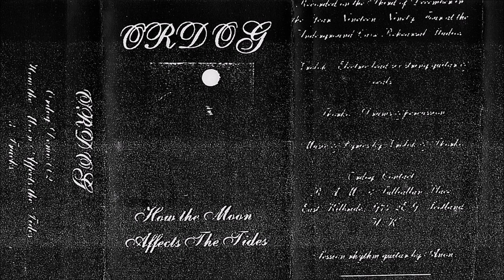Ordog [GBR] [Raw Black] 1995 - How The Moon Affects The Tides (Full Demo)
00:00  1. Untitled
07:53  2. Untitled
13:51  3. Untitled